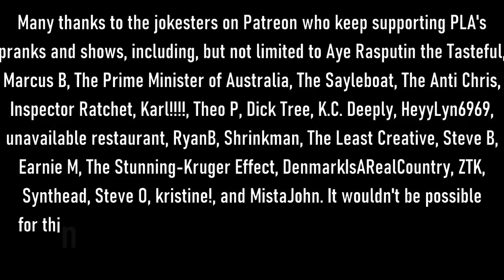The Snow Plow Show Episode 719 - Shut Up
Today we’re making sure our neighbors don’t go overboard on their Halloween decorations like they did last year. It’s Twitch’s fault that the description for this show is so short.

00:00 Drop by Naglerr
00:28 Intro song by MC
01:00 Show art by Nik Caesar @ scary-art.com
01:31 The Intro. Background music is With You by I Fight Dragons
02:47 The pranks begin.
40:45 Voicemails! Background music is Comfortably Numb by Josh Cohen.
01:06:13 Sublevel Rhapsody by Redbox and the Chilipeppers